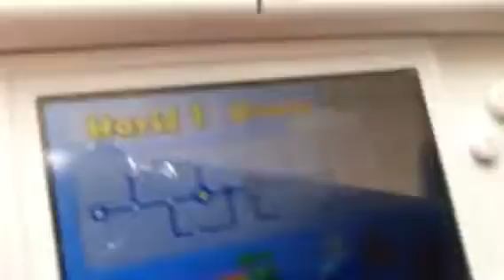Cheater on new super mario bros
This video is short and blurry